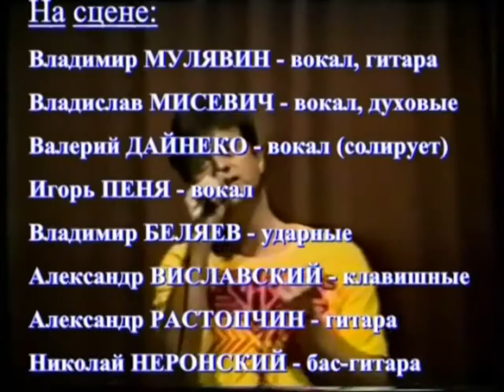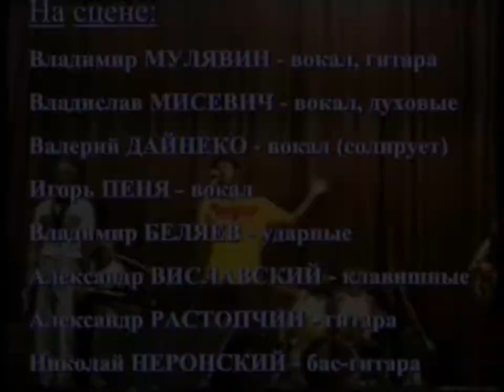ПЕСНЯРЫ в Африке 1989